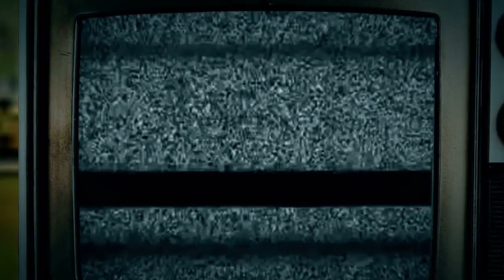AllStyles Battles | Preselección | Vany vs Beeny | Street Respect: Abya Yala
Street Respect: Abya Yala
Sabado 11 de junio 2016 Ciudad de México
Por: Abya Yala

AllStyles Battles:
Vany  (winner)
vs
Beeny

Host:
Kaozz

Dj:
Akira
AB One

Jueces:
Yaya - WaveBotics
Andy Smooth - Underground Soul
Ale Musa - Sick toys (Suplente)
Pantera - All Chile Hypers

HIP HOP ARTE Y CULTURA
Producciones y Estudio de Danza Urbana